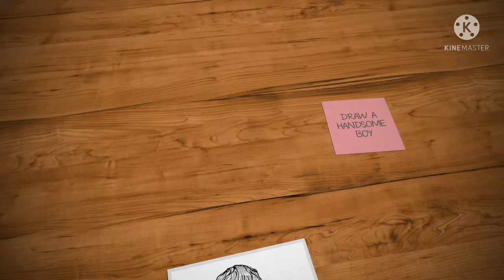How to draw a handsome man || draw a handsome boy for beginners || pencil drawing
SPT DRAWING TUTORIAL...

Hi frds...

Drawing used METIRIAL

CD MARKER

Thanks for your love and support and have a great day ..